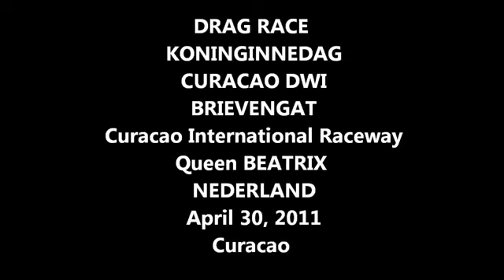GiveInfo NewLive : Curacao Drag Race